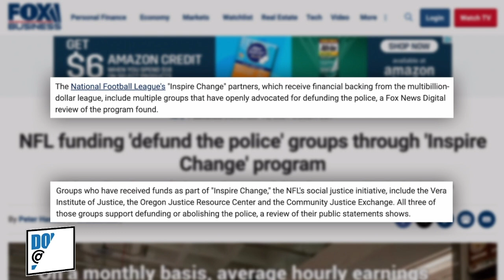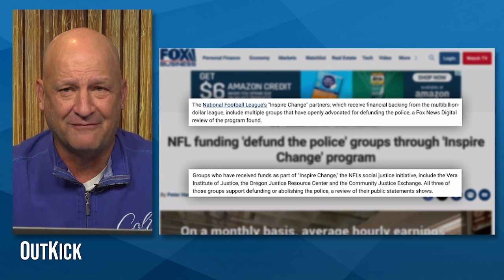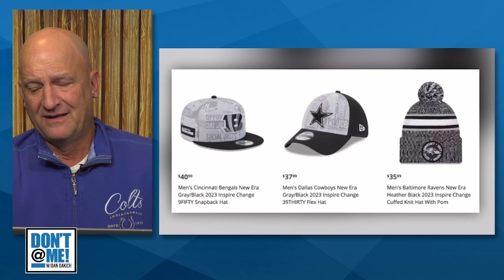The NFL's WOKE Apparel Is Funding 'Defund The Police' SJWs | D@M with Dan Dakich